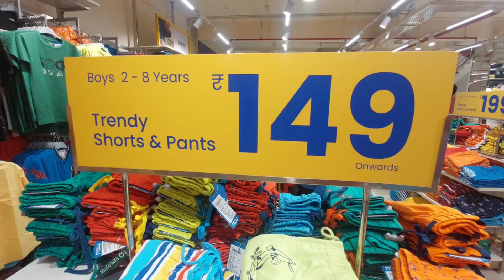Bazar Kolkata Latest Durga Puja Collection 2024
The Stunning Durga Puja 2024 Collections | Baazar Kolkata collection | Chandannagar Baazar Kolkata

Bazar Kolkata Latest Puja Collections | Bazar Kolkata Kurti, Top, Tees Collection

Baazar kolkata latest Durga puja collection🔥মাত্র ₹199 থেকে শুরু || Baazar Kolkata collection 2024

Baazar Kolkata puja Collection 2024 | Baazar Kolkata | puja collection | Baazar Kolkata collection |

Bazaar Kolkata latest Puja Collection 2024.Bazaar Kolkata kurti collection. Bazaar Kolkata shopping.

Bazaar Kolkata Durga Puja Collection | Baazar Kolkata Collection | Baazar Kolkata Latest Collection

bazar kolkata latest collection
kolkata ka sabse sasta market
bazar kolkata shopping malls
bazar kolkata colection for men
market in kolkata for shopping
bazar kolkata in chandannagar
bazar kolkata shirt collection
kolkata cheapest cloth market
kolkata famous market for shopping

Bong IND Vlog